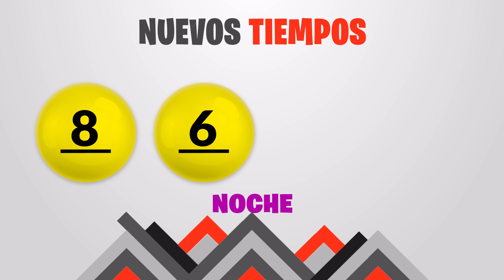Sorteo 7:30PM Nuevos Tiempos y 3 Monazos NOCHE del jueves 23 de noviembre del 2023